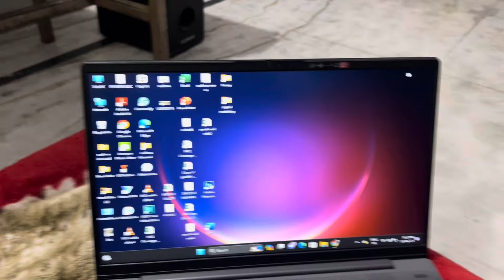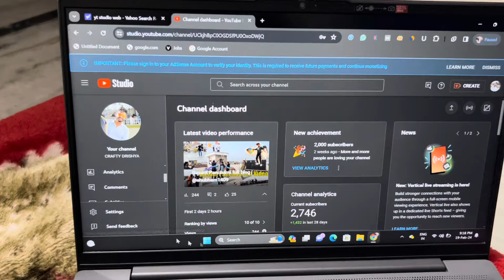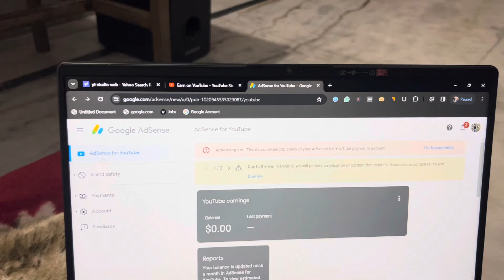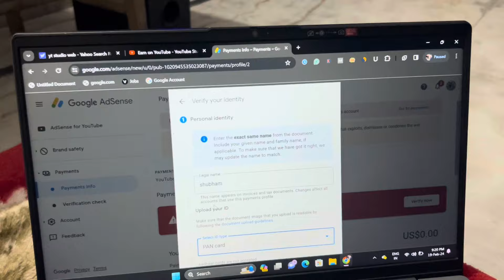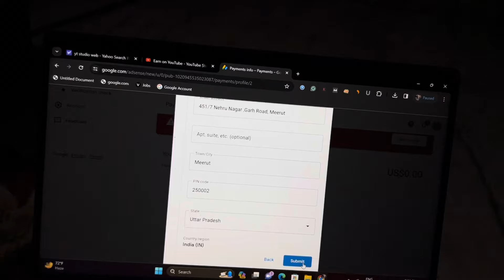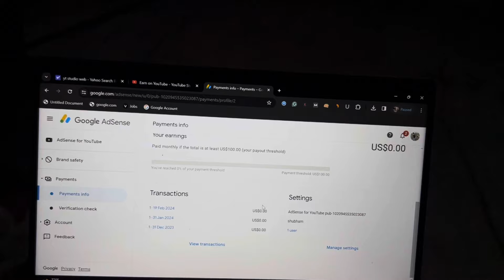MONETIZATION KE BAD KA 1st STEP | YOUTUBE ADDRESS VERIFICATION FULL DETAIL VIDEO￼